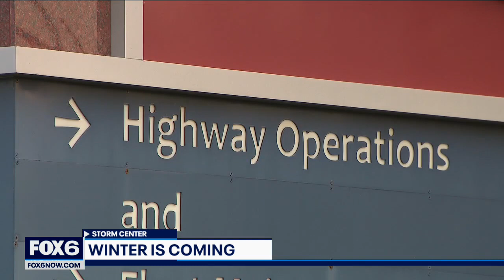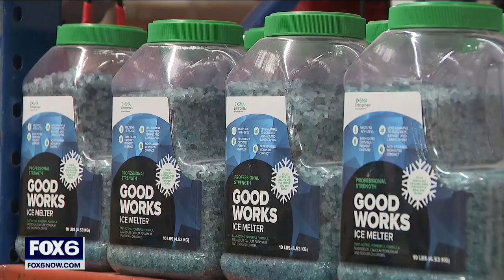Snow means 'go time' for plow drivers | FOX6 News Milwaukee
The first accumulating snow of the season is expected on Tuesday.